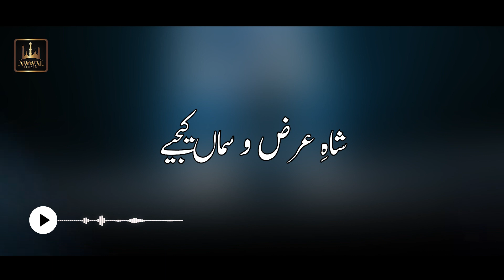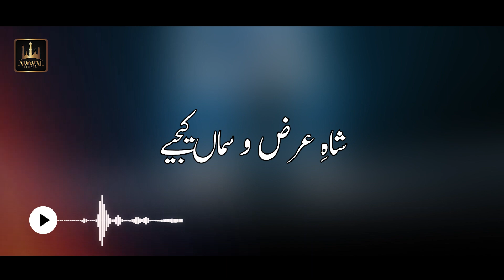Ab Gunaho Ki Aadat Lyrics Naat | Salman Haider | Awwal Studio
Ab Gunaho Ki Aadat Naat
Ab Gunaho Ki Aadat Lyrics Naat

Title: Ab Gunaho Ki Aadat
Reciter: Salman Haider
Label: Awwal Studio